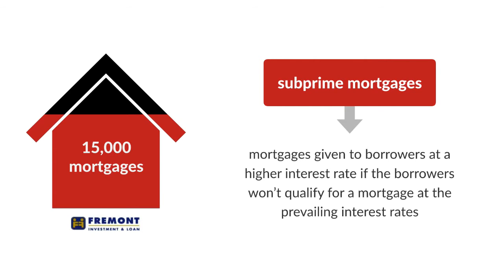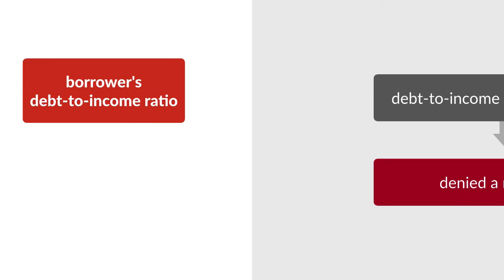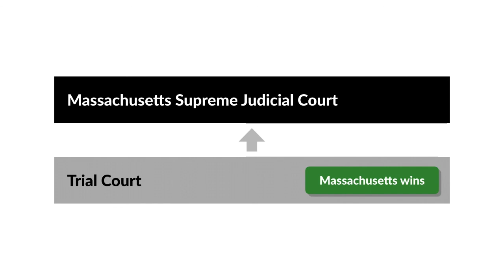Commonwealth v. Fremont Investment & Loan Case Brief Summary | Law Case Explained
Commonwealth v. Fremont Investment & Loan | 897 N.E.2d 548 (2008)

The economic recession of 2007 to 2010 is largely attributed to the subprime mortgage crisis. To expand housing to borrowers who couldn’t qualify for traditional, fixed-rate mortgages, lenders offered adjustable-rate mortgages to low-income buyers. May a lender knowingly sell a mortgage to borrower with the knowledge that the buyer won’t be able to make the mortgage payments? The Massachusetts Supreme Judicial Court addressed this issue in the 2008 case of Commonwealth versus Fremont Investment and Loan.

Fremont Investment and Loan sold nearly fifteen thousand home mortgage loans to Massachusetts homeowners. Approximately fifty to sixty percent of the loans were considered subprime mortgages, which are mortgages given to borrowers at a higher interest rate if the borrowers won’t qualify for a mortgage at the prevailing interest rates. A subprime mortgage’s higher interest rate helps offset the lender’s increased risk of borrower default.

Fremont sold a number of adjustable-rate mortgages to low-income borrowers. Fremont’s adjustable-rate mortgages had a lower, fixed interest rate for the two to three years of the loan. After the introductory-rate period, borrowers’ interest rates and mortgage payments increased significantly and varied for the remainder of the mortgage term.

To determine whether a borrower qualified for a mortgage, Fremont calculated the borrowers’ debt-to-income ratio, which represented the borrowers’ monthly debt obligations, including the mortgage for which they were applying, and their monthly income. Fremont generally wouldn’t approve a mortgage for a borrower with a ratio above fifty percent. However, Fremont’s calculations only included ratios based upon the first month’s mortgage payment, and not the subsequent months’ higher mortgage payments. Fremont also offered loans with no down payment. Fremont would finance the full value of the property for such loans, which created a loan-to-value ratio of nearly one-hundred percent. A number of Fremont’s borrowers defaulted on their mortgage payments.

The Commonwealth of Massachusetts brought a consumer-protection enforcement action against Fremont for originating and servicing subprime mortgages. The enforcement action claimed that Fremont acted unfairly in violation of Massachusetts law. The Massachusetts Attorney General sought a preliminary injunction to prevent Fremont from foreclosing on the affected mortgages, which the trial court granted. Fremont appealed to the Massachusetts Supreme Judicial Court.

Want more details on this case? Get the rule of law, issues, holding and reasonings, and more case facts

Have Questions about this Case? Submit your questions and get answers from a real attorney